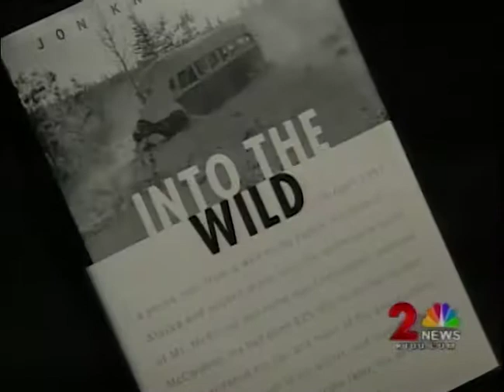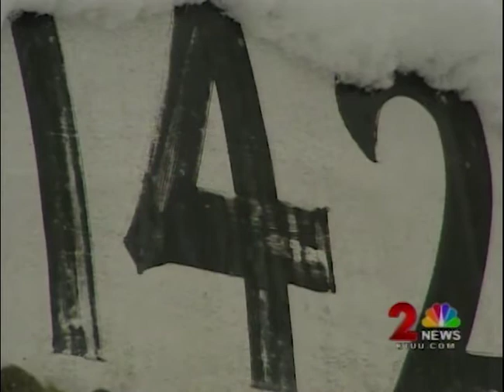Bus in the Wild